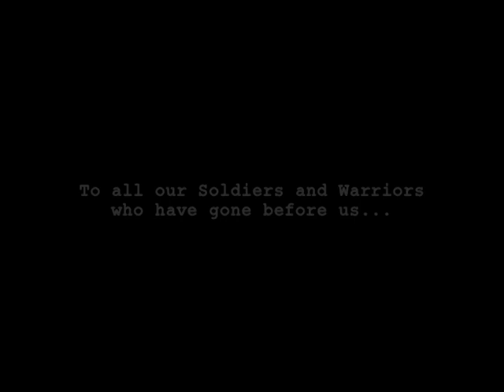"VICTORY" Music Video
IMPACT Repertory Theatre Celebrates our History with as song we wrote for ESPN's 30 for 30: One Night In Vegas and dedicate it to the Soldiers and Warriors who have gone before us... "...I keep your strength close to me, because you are my Victory"

Video & Song by
IMPACT Repertory Theatre

Luther D. Isler of Last Chance Media